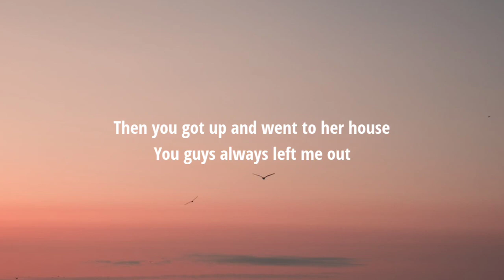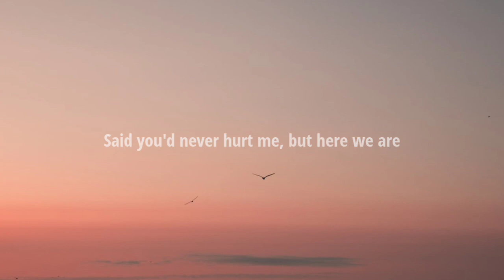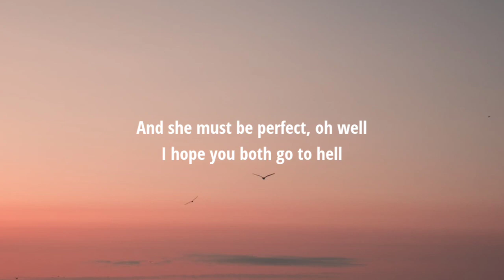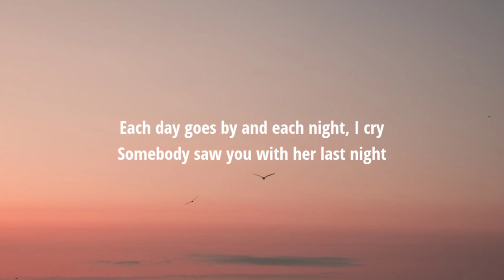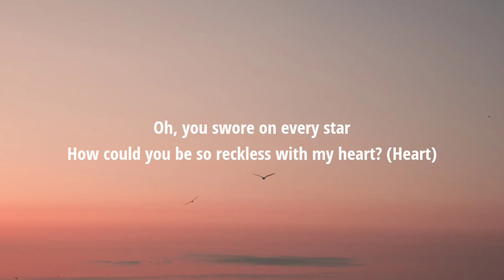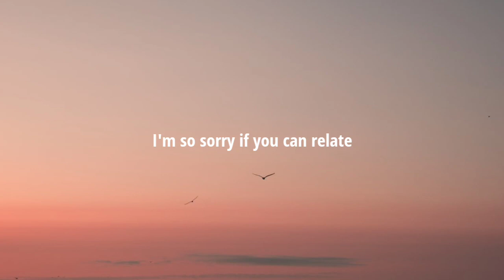Madison Beer - Reckless (Lyrics)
Lyrics:

[Verse 1]
Hey

[Outro]
Hey